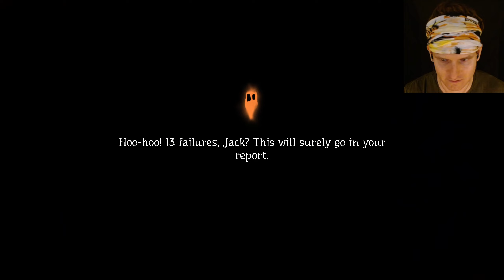Pumpkin Jack And The Grim Reaper? [PC] LETS PLAY (2022) Part 5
Pumpkin Jack encounters the grim reaper, and then... exploding minecarts!

00:00 Begin
01:26 Grim Reaper?
03:14 Pumpkin Jack DANCE
04:16 Exploding Minecarts!
11:24 Minecart Ride
15:09 New Outfit!